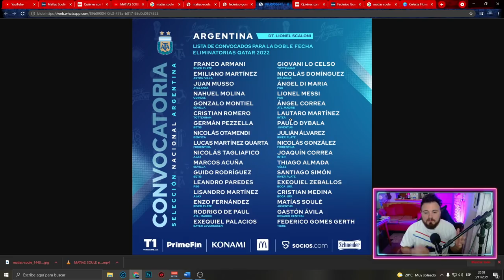🤔 ¿QUIÉNES SON FEDERICO GOMES GERTH y MATÍAS SOULÉ? AMBOS CONVOCADOS por LIONEL SCALONI ! ⚽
● ESPECIFICACIONES DE MI PS4: GONZA
Playstation  4 Slim
1 TB de memoria interna

PC GAMER:
CPU: Ryzen 5 2400G
Gabinete: Noga Stormer 8609
RAM: 16GB DDR4 2666 mhz
TARJETA GRÁFICA GTX 1650 Super Asus "TUF"